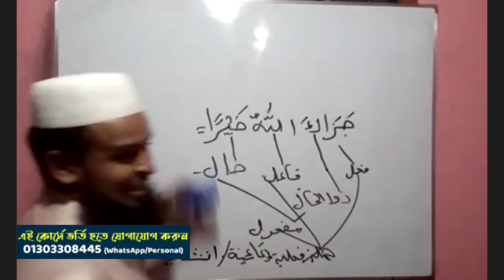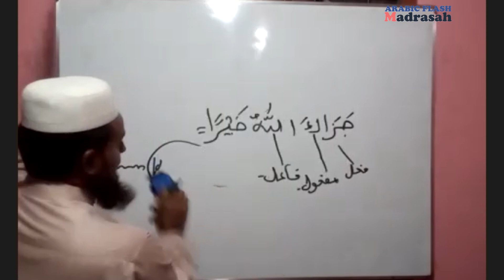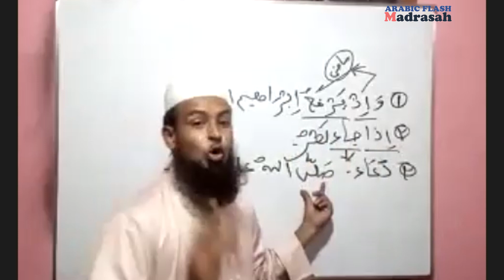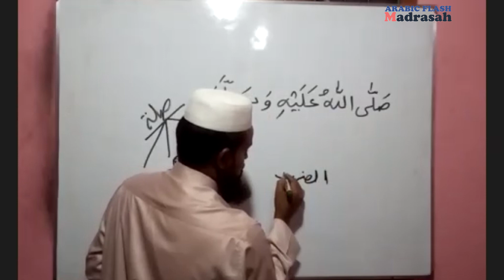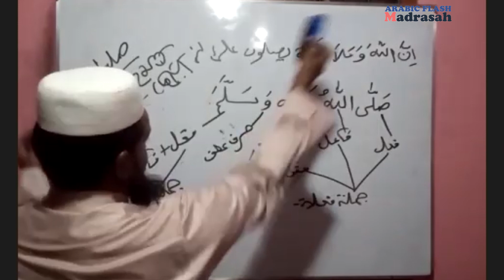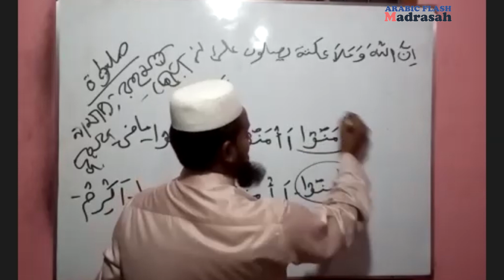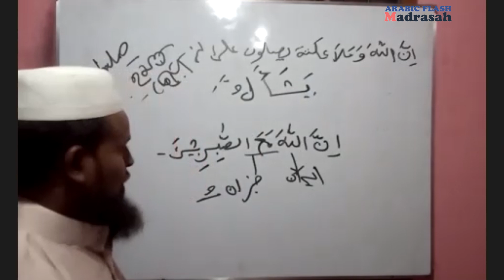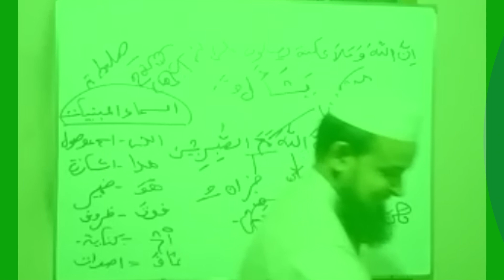আরবি ব্যাকরণ থেকে লাইভ প্রশ্ন উত্তর┇প্রিমিয়াম কোর্সের লাইভ সাপোর্ট ক্লাস┇তারকিব শিক্ষা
আরবী ব্যাকরণ শিক্ষা┇ইলমে নাহু┇ইলমে সরফ┇লাইভ প্রশ্ন উত্তর┇জুম লাইভ ক্লাস┇হাবিবুল্লাহ ইয়ামানি┇Online Madrasah┇Arabic Flash Madrasah┇Arabic Class┇আরবি ব্যাকরণ┇Q&A Class┇তারকিব ক্লাস┇তারকিব শিক্ষা

বিষয়: জুম লাইভ ক্লাস (পর্ব-০২)
 - হাবিবুল্লাহ ইয়ামানি।

✳কোর্সটি যেভাবে চলবে❇❇
প্রতিদিন রাত ১০.০০ টা সময় একটি ভিডিও দেওয়া হবে। ভিডিও পাওয়ার পর ২৪ ঘন্টা সময় পাবেন এই সময়ের মধ্যে ভিডিও দেখে শেষ করবেন। প্রতিদিনের ভিডিও ক্লাস প্রতিদন দেখে শেষ করতে হবে তা না হলে আপনি সবার সাথে এবং আমাদের কোর্সের ফ্লো তে থাকতে পারবেন না। ১৫ দিন পর পর এসাইনমেন্ট থাকবে। এসাইনমেন্টে মার্কস দেওয়া হবে। সর্বমোট ৩টা এসাইনমেন্ট এবং ১টি পরীক্ষা থাকবে। আপনি যদি নিয়মিত ক্লাসগুলো না করেন তাহলে এসাইনমেন্টগুলো আপনার জন্য অনেক কঠিন হয়ে যাবে এবং ভালো মার্কস অর্জন করতে পারবেন না। যারা এসাইনমেন্টে ভালো করবে এবং পরীক্ষা দিয়ে ভালো ফলাফল দেখাতে পারবেন তাদের জন্য থাকবে একটি বিশেষ কোর্স। এই বিশেষ কোর্সটি করার জন্য আপনাকে আলাদা ভাবে টাকা পেইড করতে হবেনা।

কোর্স ফিঃ ২০০০ টাকার কোর্স এখন ২৫% ছাড়ে৷ ১৫০০ টাকা৷

✔✔করোনা কালীন এই লকডাউনের সময়ে আপনার মূল্যবান সময়কে অপচয় না করে যেন আপনার সময়কে কাজে লাগিয়ে আরবি শিখতে পারেন সে জন্য আমরা আপনাদের জন্য একটি কোর্সের ব্যবস্থা করেছি। কোর্সটি একদম বিগিনার লেভেলের জন্য। আমরা কনফিডেন্টস নিয়ে বলতে পারি আপনি হতাশ হবেন না ইনশাআল্লাহ। আপনাকে শুধু একটু চেষ্টা করতে হবে। আমাদের ইনস্ট্রাকশন ফলো করতে পারলে, আপনি নাহু-সরফ শিখে তারকিব, তাহকীক, ইবারত, আরবি অনুবাদ করতে পারবেন ইনশাআল্লাহ।✔✔

✔✔আপনি যদি একদম বেসিক লেভেল থেকে নাহু-সরফ শিখে তারকিব শিখতে চান, বাংলা থেকে আরবি, আরবি থেকে বাংলা, হরকত বিহীন ইবারত পড়া শিখতে চান তাহলে কোর্সটি আপনার জন্য।✔✔

❇❇কোর্সে রেজিস্ট্রেশন করার পদ্ধতিঃ❇❇

১। বিকাশে টাকা পাঠাতে হবে। (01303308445 বিকাশ পারসনাল)
২। এই লিংকে গিয়ে ফরম ফিল-আপ করতে হবে।
৩। আপনার পাঠানো ইনফর্মেশন সঠিক হলে আপনাকে মেসেজ করে নিশ্চিত করা হবে।
৪। মেসেজ পেলে আমাদের সিক্রেট ফেসবুক গ্রুপে জয়েন হউন।
৫। ইনরোল আইডি বুঝে নিন।

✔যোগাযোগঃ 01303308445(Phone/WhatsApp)